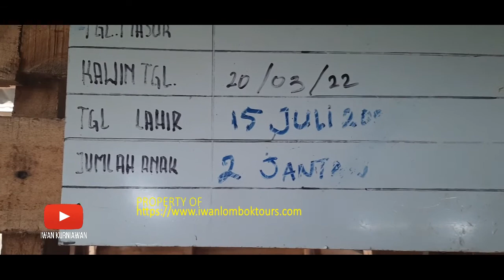Vlog 74: Besichtigung eines Ziegenstalls während der ATV Quadrundfahrt im Dorf Bilebante West Lombok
Wasserfall und ATV Quadfahrt
Abfahrt 8 Uhr! Besichtigung der Wasserfälle Benang Stokel und Benang Kelambu im National Park Rinjani. Es liegt auf dem Südhang des Mounts Rinjani mit Wanderungsmoglichkeiten in dem National Park Rinjani und Bademöglichkeit im Wasserfall Benang Kelambu.

Weiterfahrt nach Bilebante mitten der üppigen Reisfelder in West Lombok, wo Sie ca. 1,5 Stunden die ATV Quadfahrt unternehmen werden. Eine interessante Fahrt durch die wunderschönen Reisfelder und Dörfer, wo Sie auch die arbeitenden Einheimischen ansehen können. Die Einheimischen sind die freundlichen traditionellen Menschen, die die fremden Touristen in ihrem Dorf gern sehen.

Mittagessen wird vor der ATV QuadFahrt serviert. Mehr Infos

Viel Glück!